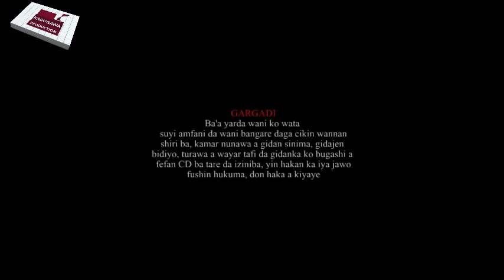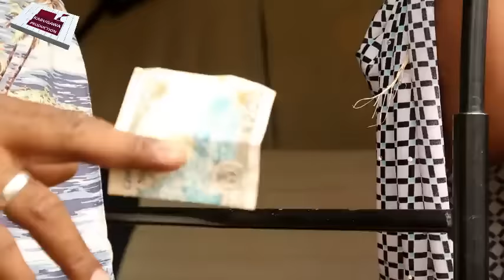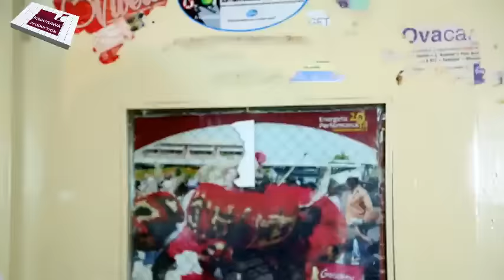MAULA 1&2 LATEST HAUSA FILM